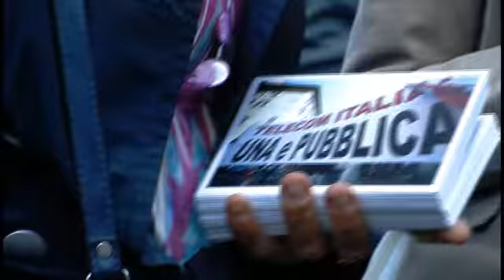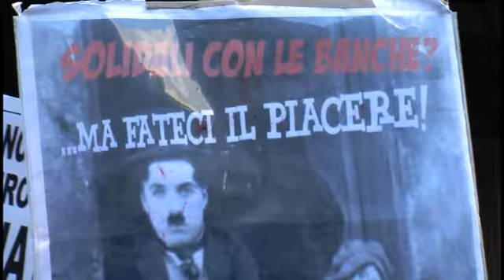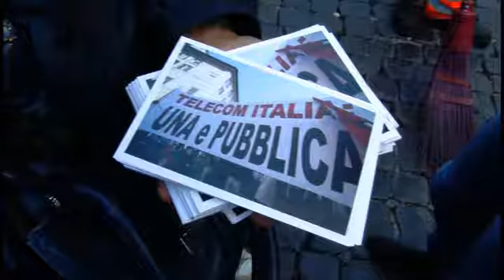COBAS: TELECOM unita e pubblica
10 ottobre 2013

 E' INIZIATA L'ALTRO IERI LA DISTRIBUZIONE DI 20.000 CARTOLINE da spedire alla presidenza del CONSIGLIO, per chiedere la RIPUBBLICIZZAZIONE del GRUPPO TELECOM, come risposta alla perdita degli Asset strategici del Paese e al disastro della PRIVATIZZAZIONE.

La cartolina riposta uno STRISCIONE del 2006 quando la minaccia di ingresso di AT&T provocò manifestazioni a Roma e Milano.

La campagna, introdotta nelle assemblee che si stano svolgendo a Roma, è sostenuta dalla presentazione di una relazione con la quale la LISTA DI BASE CUB COBAS di ROMA, dice che la RI-PUBBLICIZZAIZONE DELLA TELECOM, ossia il controllo dell'intero gruppo è l'unica forma per salvaguardare posti di lavoro, servizi per il cittadino, Asset strategici e far terminare la spirale perversa della precarietà.

Cartoline, Manifestazioni, la richiesta di una COMMISSIONE PARLAMENTARE di INCHIESTA che faccia luce sulle responsabilità POLITICHE e SINDACALI dalla privatizzazione ad oggi, partecipazione allo sciopero generale.

Sono i primi passi della LISTA DI BASE, che in modo molto polemico sostengono che proposte diverse dalla ripubblicizzazione sono il complice favore che sindacati e politici potranno fare alle banche e ai gruppi finanziari, senza garanzia alcune, come avvenne con la sottoscrizione degli accordi del 27 marzo.
intervista e riprese di Roberto Pietrucci
montaggio di Simone Bucci